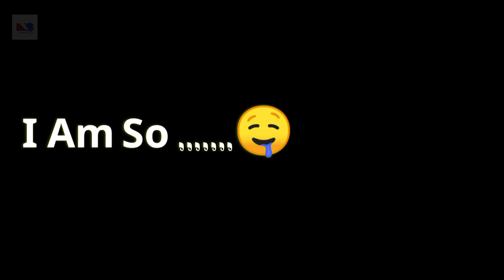বালের মাগী 😤 | bangla attitude status | galagali status | khisti status | New